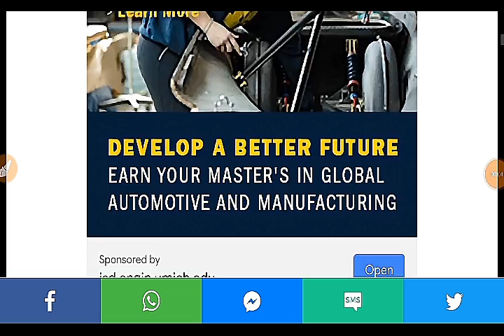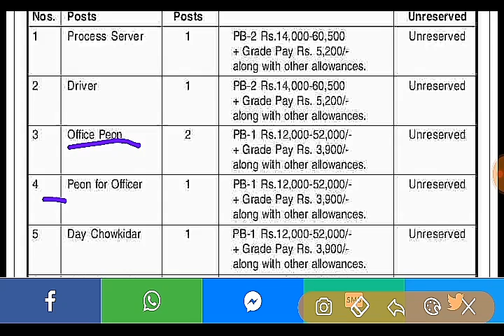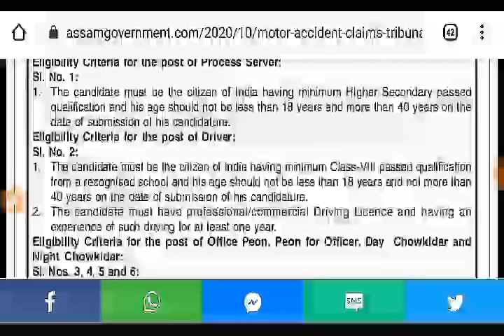Latest Assam Government Jobs Recruitment 2020 For Peon, Chowkidar, Process Server MACT Barpeta